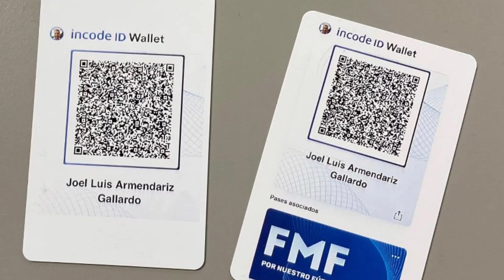El triunfo del Atlético de San Luis sobre Puebla. El Alfonso Lastras en la fecha 5